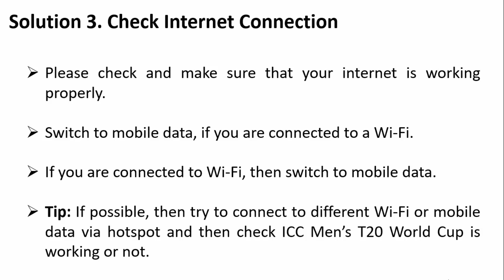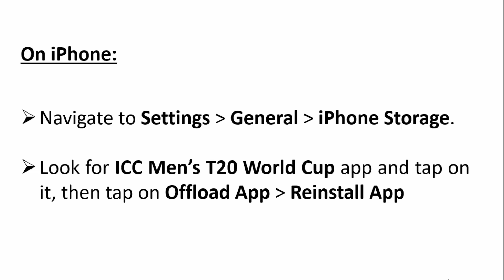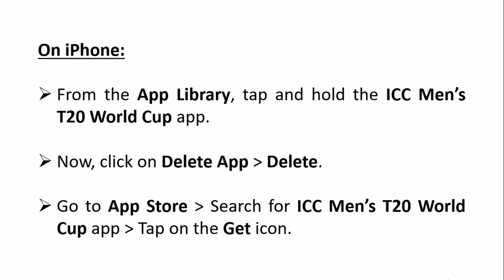Fix ICC Men’s T20 World Cup App Not Working, Crashing, Keep Stopping Or Stuck On Loading Screen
In This Video Tutorial, You Will Learn How To Fix ICC Men’s T20 World Cup App Not Working, Keep Stopping, Crashing or Stuck On Loading Screen On Android or iPhone.

UnfortunatelyICC Men’s T20 World CupHasStopped